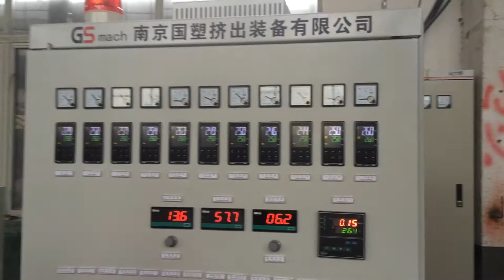50mm twin screw extruder with long glass fiber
This capacity is about 200kg/h.The glass fiber is long.If you would like to use short glass fiber with resin,it is also ok.Just add a side feeder to feed the short glass fiber into twin screw extruder.
We have different models:20mm.35mm,40mm,50mm,65mm,75mm,95mm.